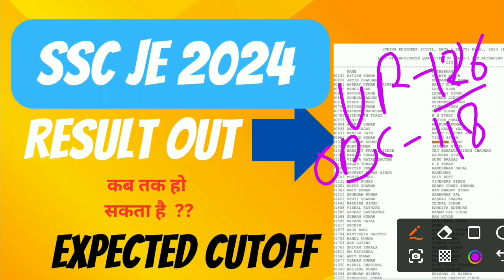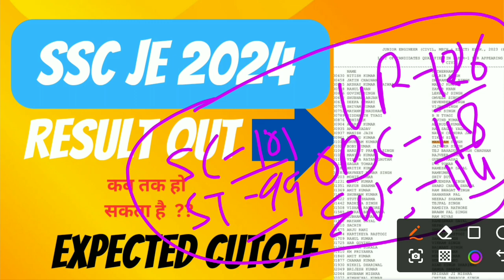SSC JE RESULT | SSC JE CUTOFF 2024#ssc_je